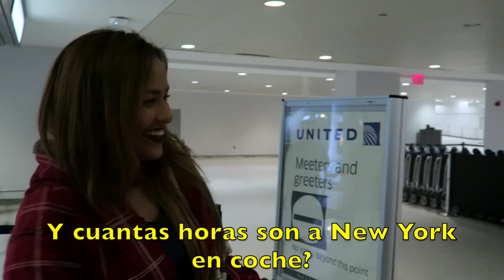MI PAPA LLEGA A NEW YORK dia 4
Parte de este viaje es por ver que mi papá viene a conocer a mi hija y ha llegado el día de buscarlo! VAMOS!

VER VLOG ANTERIOR:

Buscando el iPhone 7 FAILED! DÍA 3